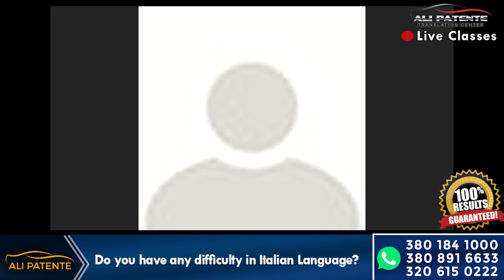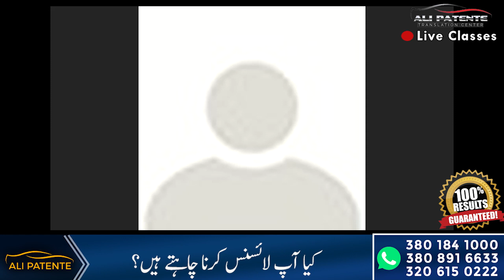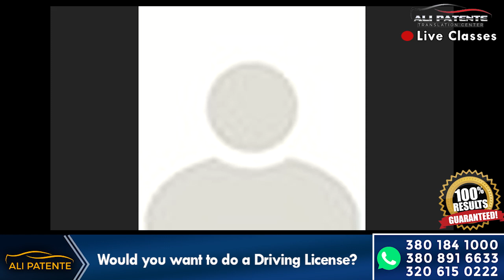Umme Farwa From Perugia boht km time may Patente kr k House Wifes k liy Misal bn gai | Ali Patente